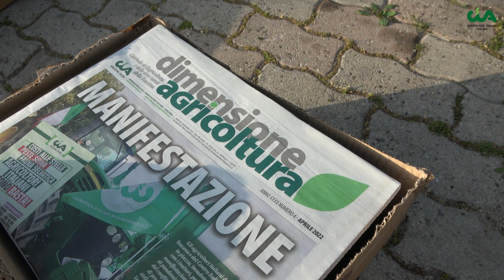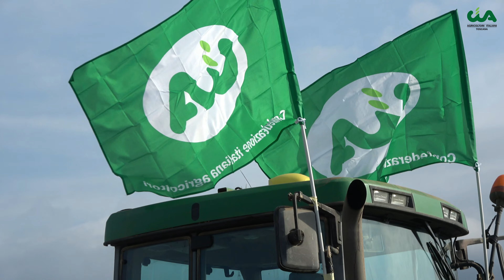🟢 MANIFESTAZIONE della Cia del Centro Italia a Venturina, 20 aprile 2022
🟢 IL VIDEO / Mille agricoltori in piazza, il 20 aprile 2022 a Venturina (nel comune di Campiglia Marittima, LI), da tutte le regioni del Centro Italia per dire “basta!” e chiedere interventi specifici a sostegno dei settori più colpiti dagli effetti del conflitto in Ucraina, come gli allevamenti e i cereali, ma anche per agire finalmente su problemi annosi, dal proliferare incontrollato della fauna selvatica, aggravato dall’emergenza peste suina, allo spopolamento delle aree rurali.
All'interno del video i servizi dei telegiornali Rai TG1 e TGR Toscana, andati in onda il giorno della manifestazione.